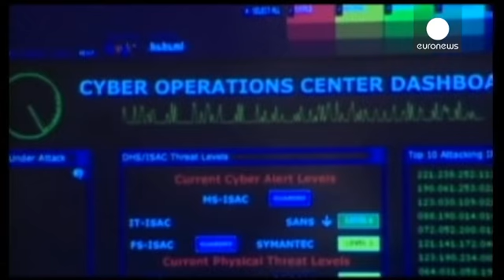АНБ США: да, следили, но кто этого не делает?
Глава Агентства национальной безопасности США Кейт...

Глава Агентства национальной безопасности США Кейт Александер выступил в защиту своего ведомства, признав факты сбора информации об иностранных политических лидерах, в том числе, европейских союзниках Вашингтона. Вместе с тем, отвечая на вопросы членов Комитета палаты представителей по разведке, Александер отметил, что и другие страны делают то же самое. Мало того, он указал на участие в сборе данных  европейских партнеров:

"Источники полученной нами информации включают и официально собранную АНБ по своим каналам, а также предоставленную АНБ иностранными партнерами. Чтобы быть предельно ясным, отмечу: это не та информация, которую мы собирали о европейских гражданах".

Генерал Александер назвал появившиеся в европейской печати сообщения о слежке за миллионами французов, итальянцев и испанцев не соответствующими истине. Он подчеркнул, что приоритетом в деятельности его ведомства была и будет защита национальных интересов США и противодействие терроризму.

Но европейцы ждут разъяснений. Разоблачения Сноудена, похоже, нанесли удар по доверию союзников.

"Никогда не следи за своими  доузьями, - сказал член Европарламента немец Элмар Брок. - Все относится к шпионажу, как мы понимаем его в целом: будь то разведка со стороны посольств, или в отношении лидеров стран, политиков, или что-либо еще, что не соответствует согласованным действиям. А когда дело доходит до прослушивания обычных граждан, это просто неприемлемо".